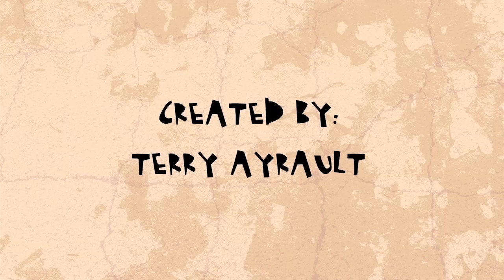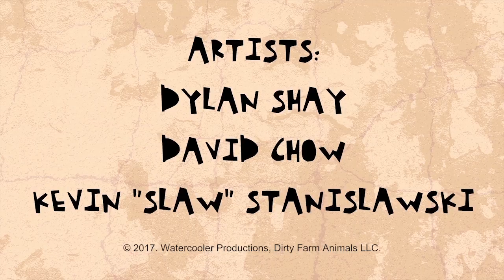Dirty Farm Animals Pilot Episode "Tea Bags for Two"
The pilot episode for our newest adult animated series. Dirty Farm Animals follows the innocuous misadventures of a Barnyard full of characters as they navigate life in the country. But there's a rub. Fun double entendre and innocent-on-purpose prose guide the viewer through some unique  theatre of the mind that verifies just how dirty we all think.